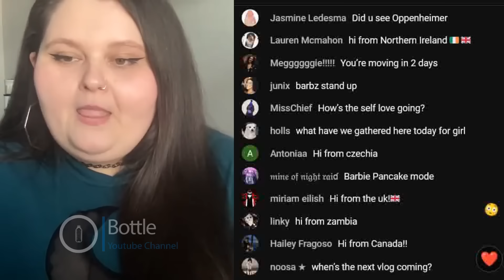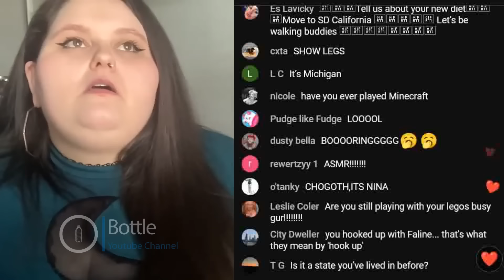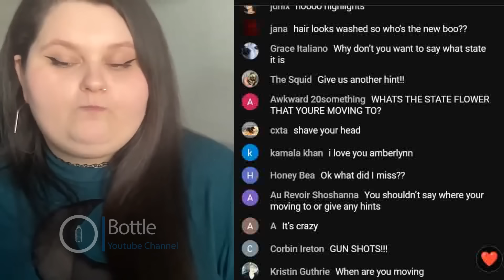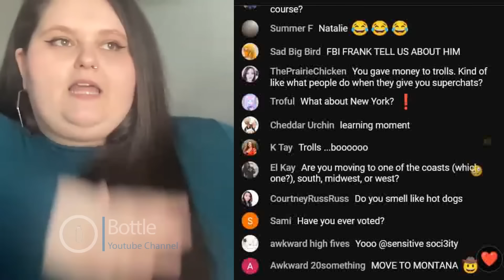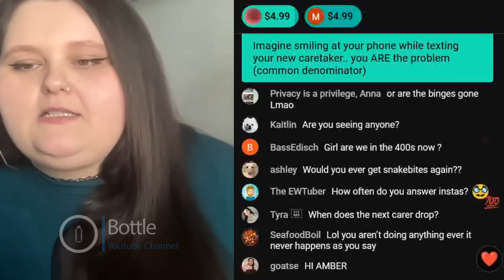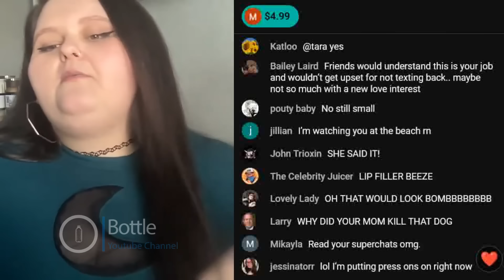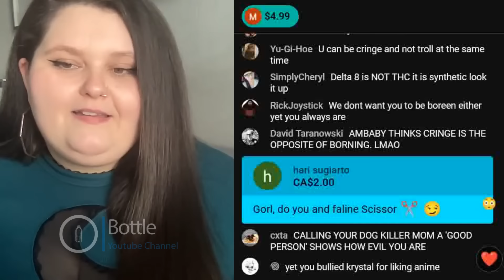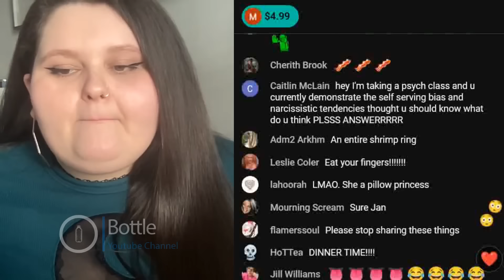Amberlynn Reid texts new Bae while Wifey Faline in the room / livestream highlight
Amber has found a new text buddy but it's all business. She talks about things you shouldn't hear . Jade leaves mid streams.